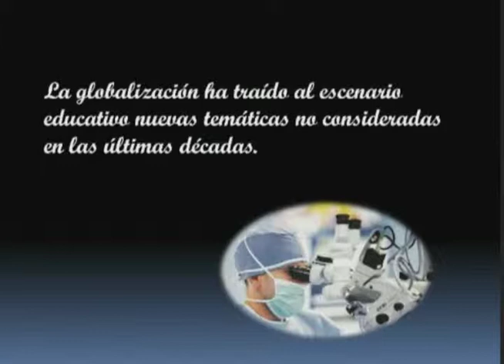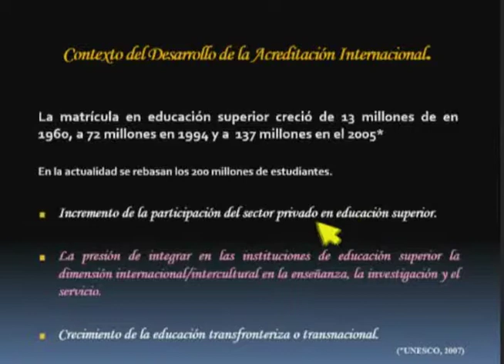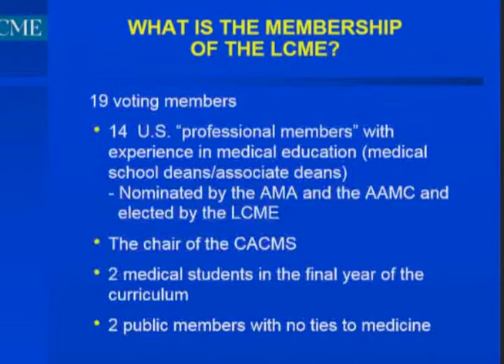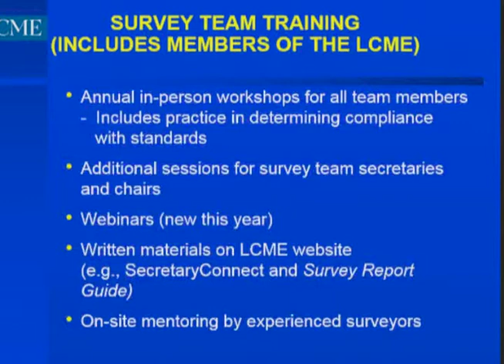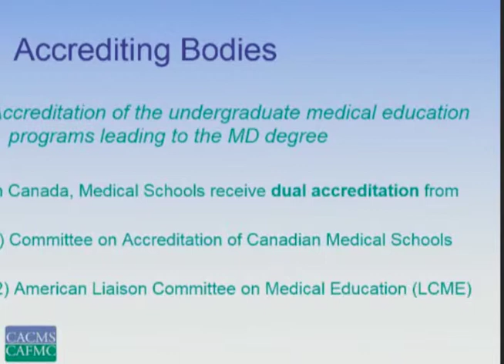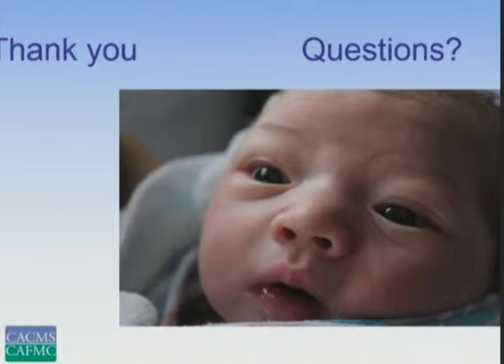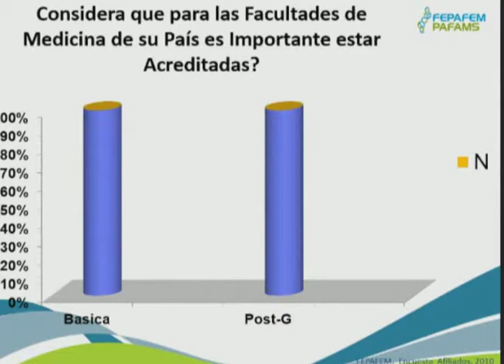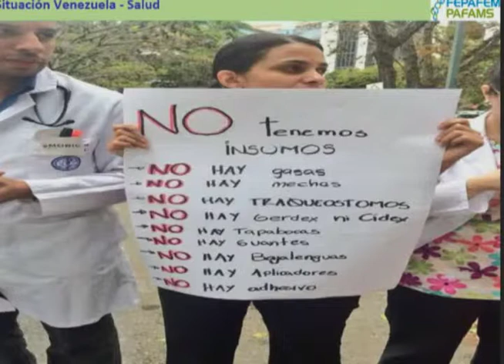FORO: "Acreditación Internacional" AMFEM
FORO: "Acreditación Internacional" Pablo Pulido, FEPAFEM Stefan Lindgren, WFME Patricia Herrera-Gutiérrez, COMAEM Dan Hunt y Barbara Barzansky, LCME Genevieve Moineau, AFMC Moderador: Juan Víctor Manuel Lara-Vélez, UDG